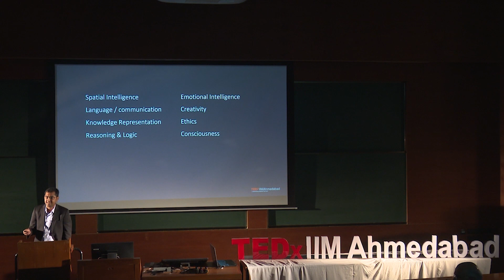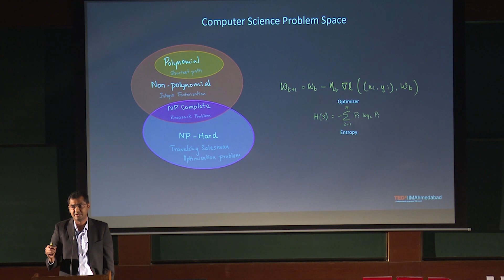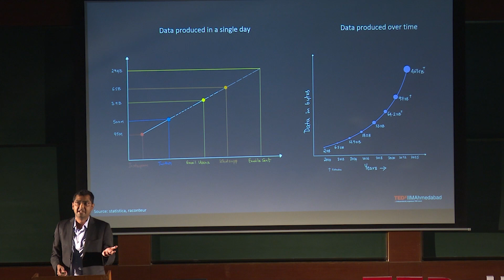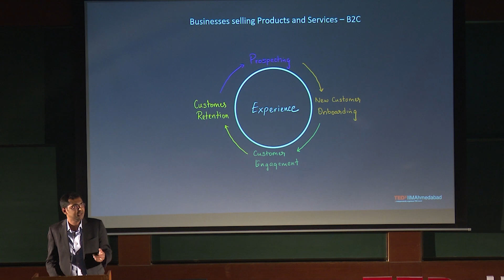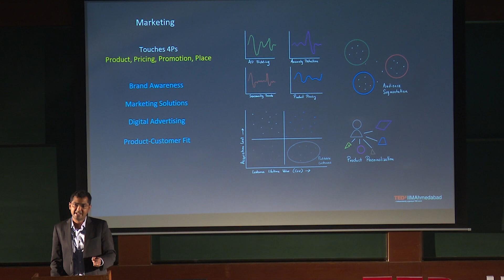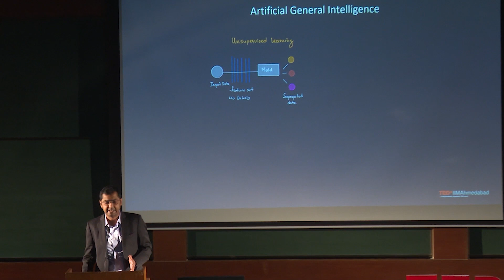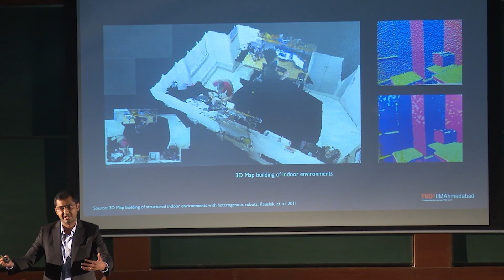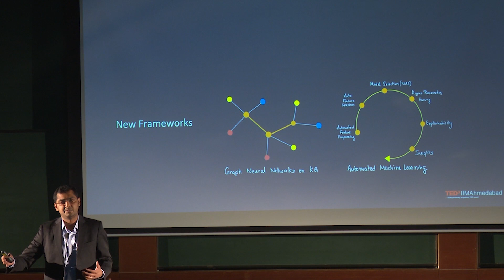The Rise and Rise of AI | Ravi Kaushik | TEDxIIMAhmedabad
Ravi Kaushik, one of the leading names in the Indian AI and machine learning space, talks about the rise of AI and ML as a field and how it holds the potential to transform our future in ways we would never have imagined before. He talks about how the rise in technology levels is helping us overcome the limitations of the human mind and how it is likely to help us going forward Ravi Kaushik, Senior Vice President, Data Science at Near, has led the data science organization, focused on building the best-in-class solutions leveraging ML/AI to infer real-world understandings. The organization has been credited and renowned for being the worlds most prominent source of intelligence on people, places, and products. This talk was given at a TEDx event using the TED conference format but independently organized by a local community.